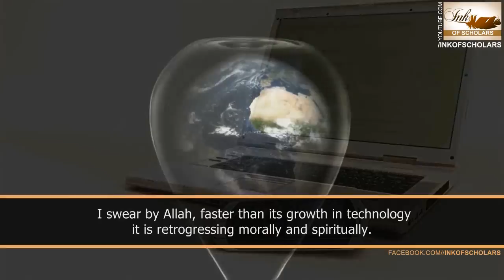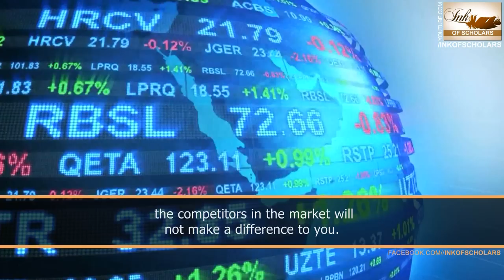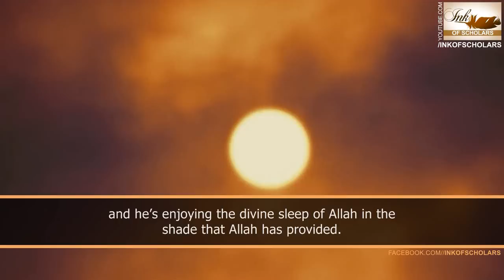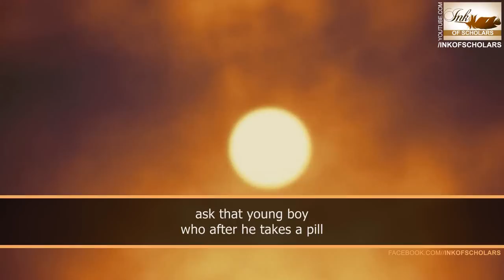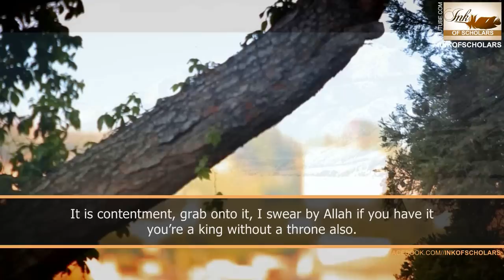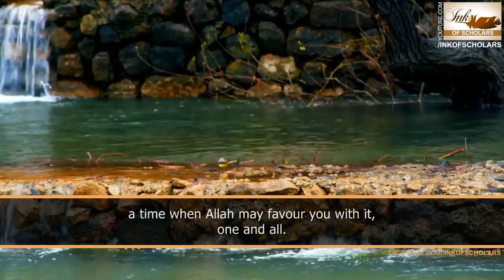The BEST lecture on Depression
Depression : The silent enemy
By Sheikh Sulaiman Moola

"From every wound there is a scar, and every scar tells a story. A story thats says "I survived""

"Don't ever let someone take away yoour happiness, because it was never theirs to take"